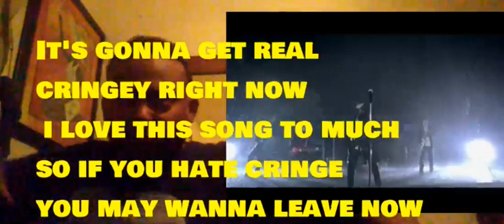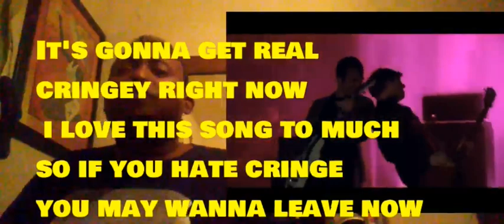Demi Lovato - Don't Forget (Throwback Reaction)